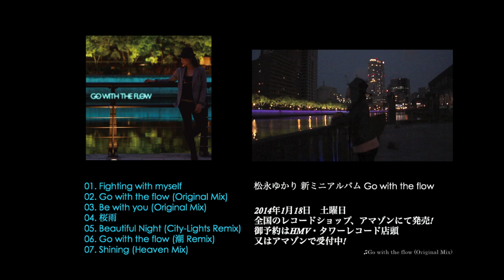松永ゆかり (Yukari Matsunaga) - Be with you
※I wanna be with you
It will soon start snowing in this town
I looked up at the sky without you

We didn't talk much, when we first met
And we didn't even notice the warmth of our hands

We were looking at a windy plain together
I promised to protect you, so you can keep your smile
It was our shinning days

※repeat
Today, somebody's saying good bye in the gray morning station
They're calling each other just like us in those days

Ordinary days are so important to me now
It's because you told me that standing beside me

The snow in my hands disappear without any sound
But I'll keep wishing to the sky for a better tomorrow

Don't you know my heart?
So I'm just missing you
don't know what to do
but I never say never
Won't you hear me cry?
So I`m always lonely
I'm waiting for you
but I never let you know

don't know where to go
but let me love you...

※repeat

This winter snow comes again
You're looking at the same sky somewhere

Oh, Stay with me
won't you hear me?
I'm always missin'...